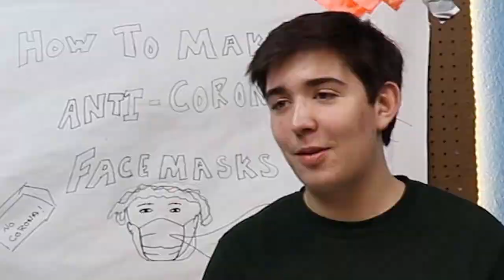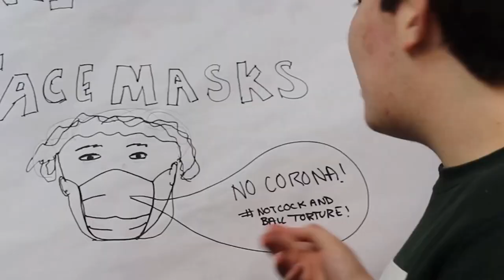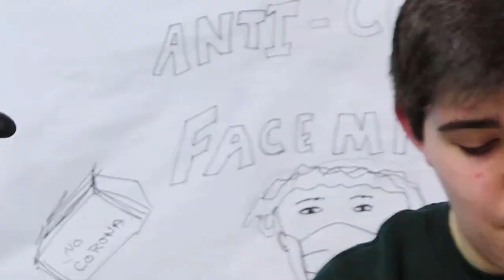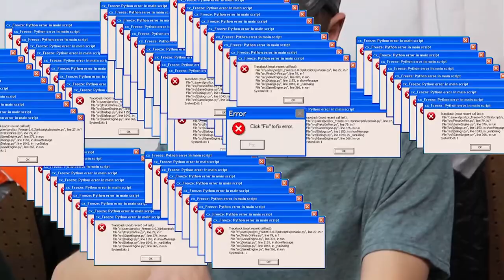We Make DIY Face Masks the Right Way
We Made DIY Face Masks To Save Lives

Make sure to stay safe in these troubling times. P.S. This video was made awhile ago, sorry not everything is still relevant. Still be safe.

Only the highest quality content on this channel!!

If you have any suggestions on what we should do next, put them in the comments. They have to be stupid ideas though.